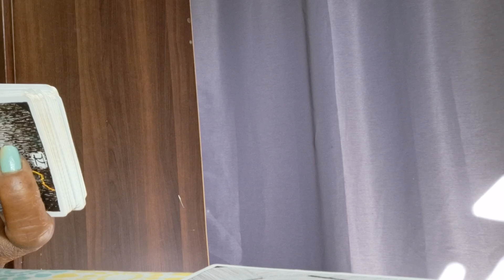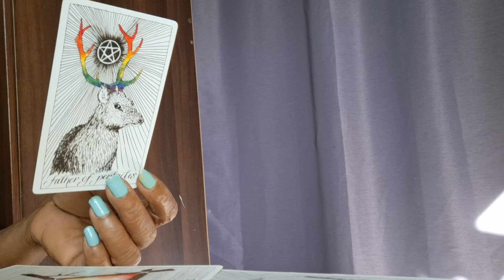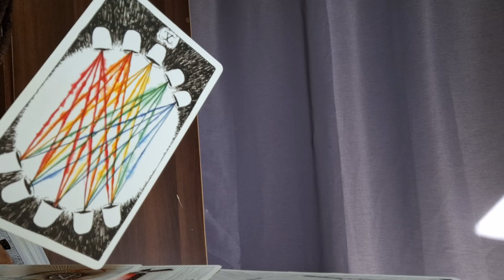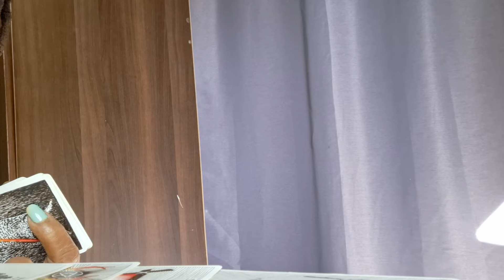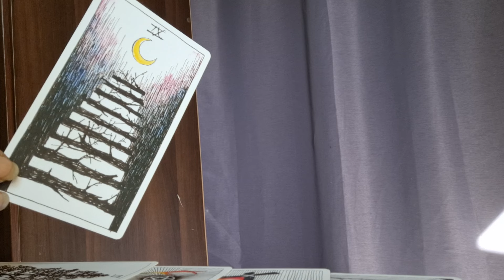Your Ex Going Thru heavy karma for what they did 😕 😔